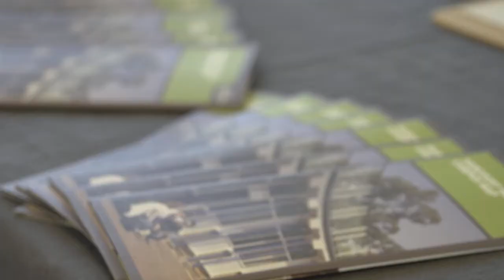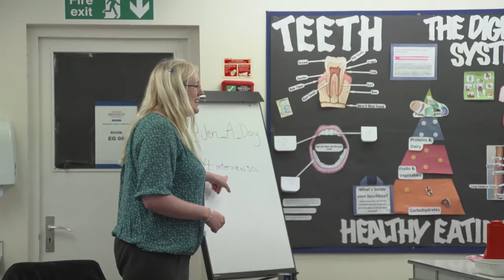BA Primary Teacher Education: Interview Days | Oxford Brookes Univeristy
Have you applied to Oxford Brookes for a BA in Primary Teacher Education? Check out what your interview day will be like in this video, and find out more with this